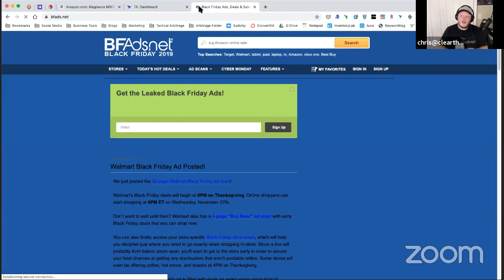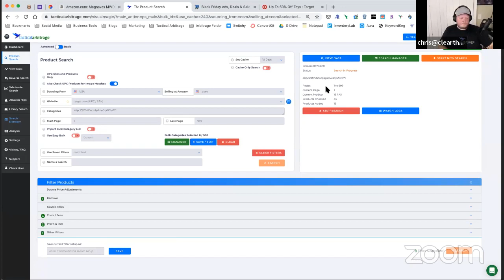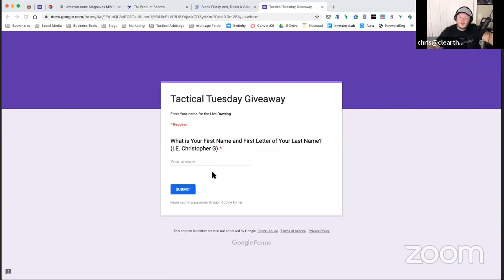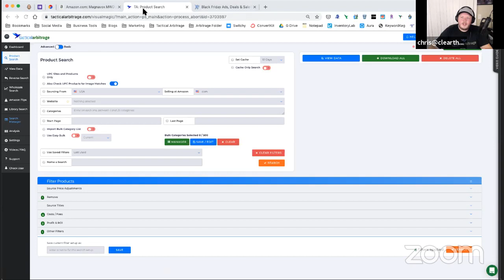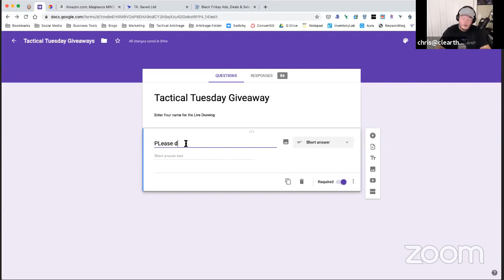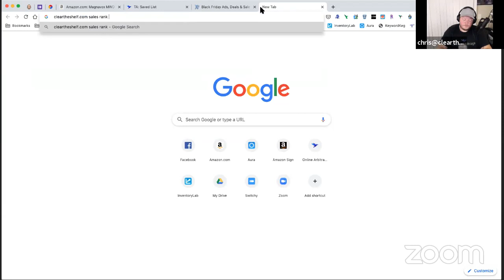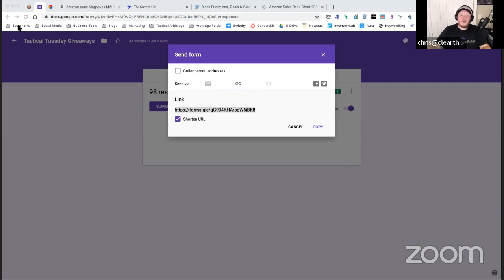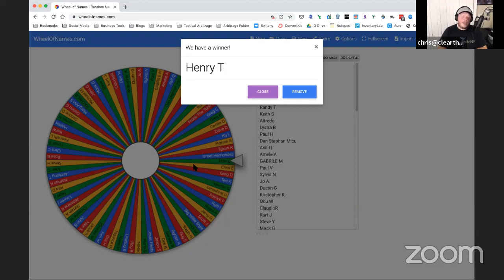Tactical Arbitrage & Online Arbitrage for Black Friday (2019)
Click to Download a FREE 6-Step Wholesale 101 on Amazon Guide ➜➜